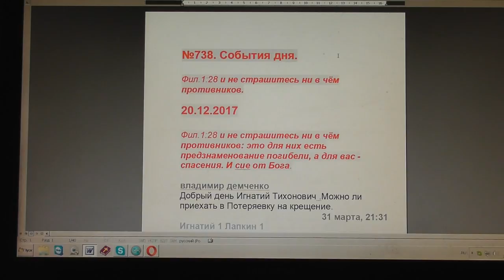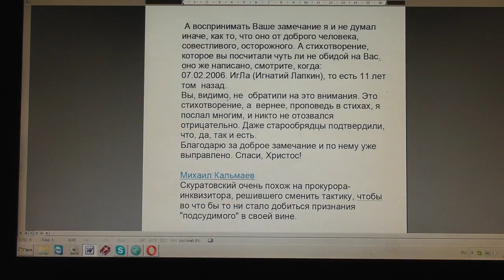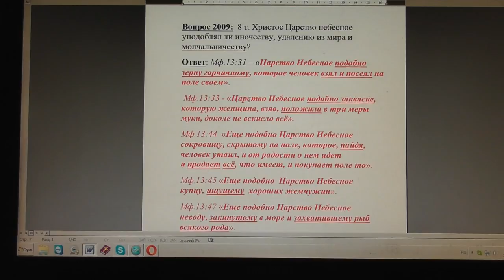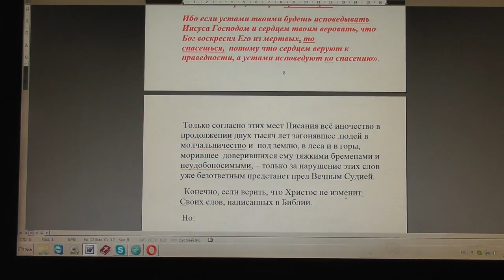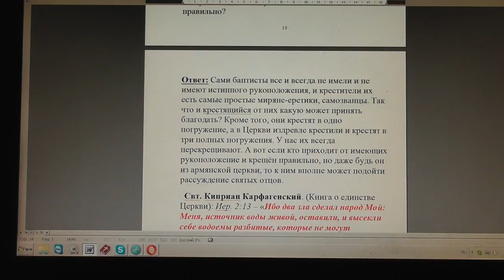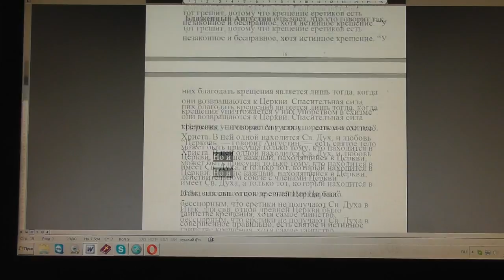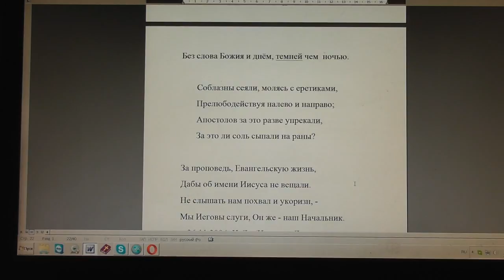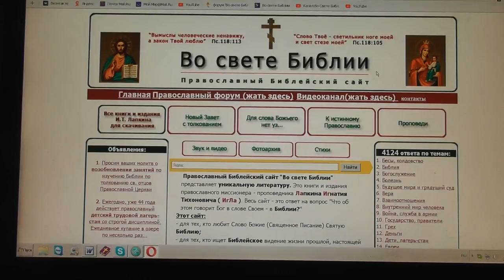№739. События дня. Фил.1:28 и не страшитесь ни в чём противников. 21. 12. 2017